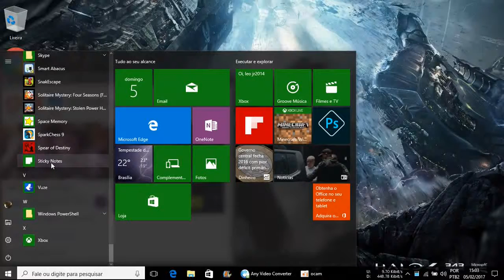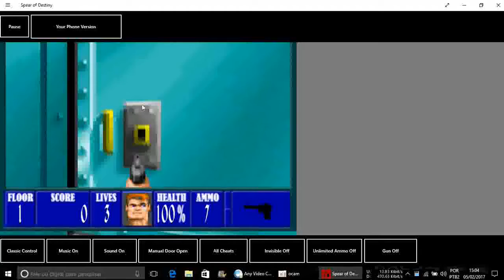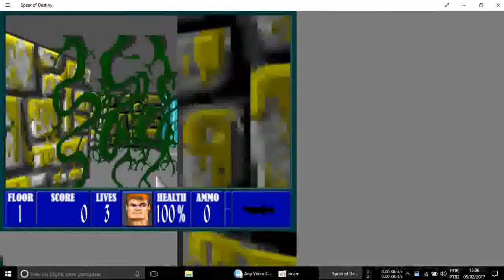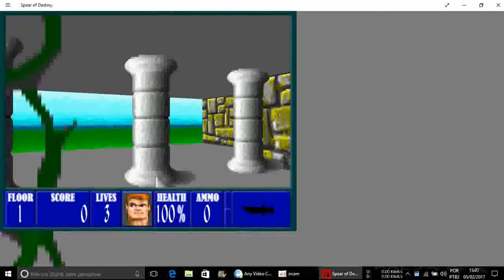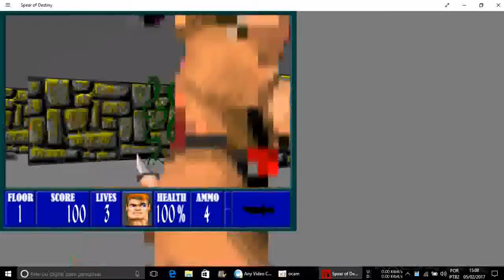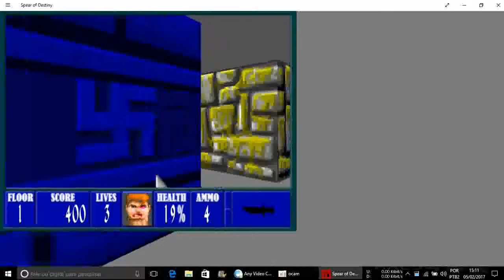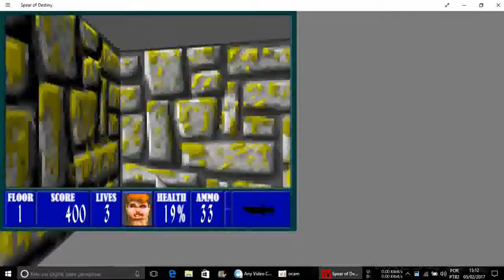Spear of Destiny